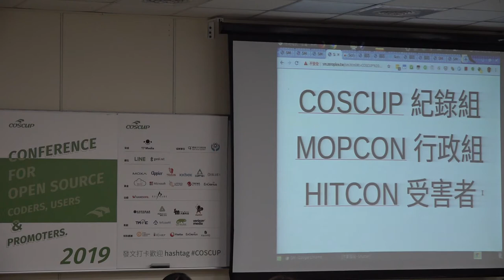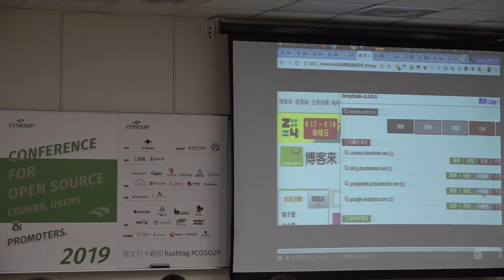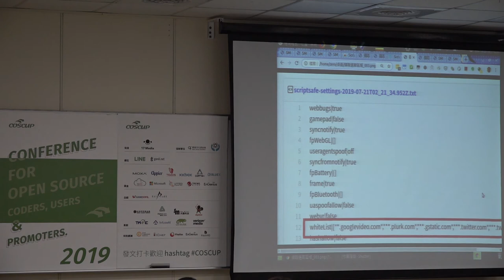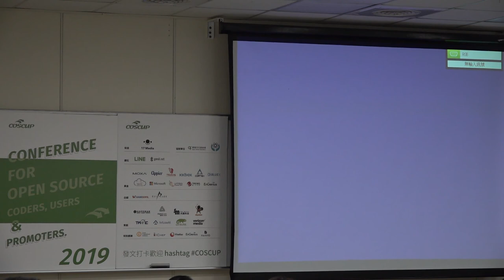[COSCUP 2019] TR309 Day2 Lightning talk 2 日落